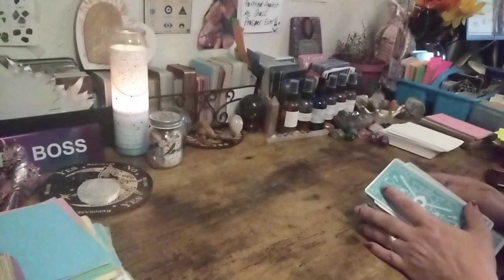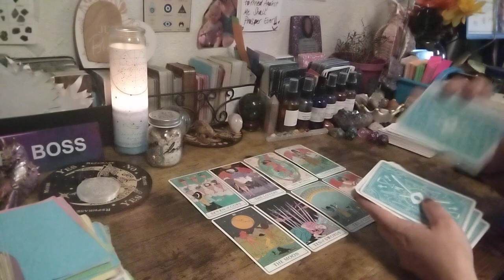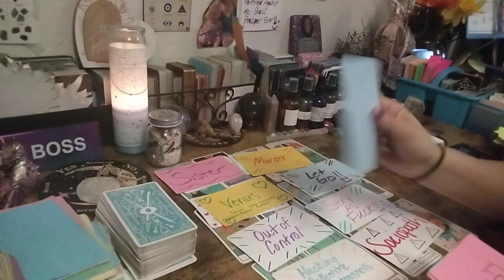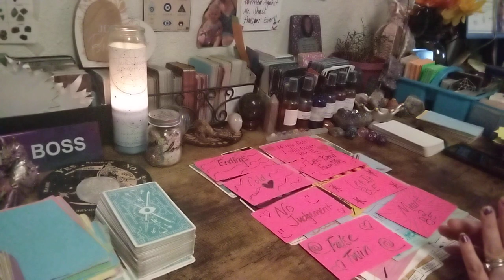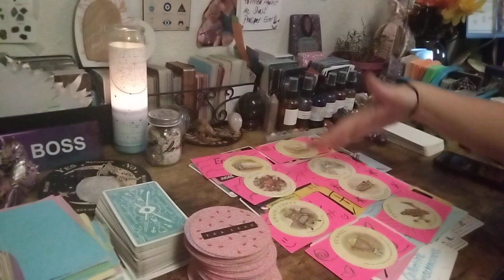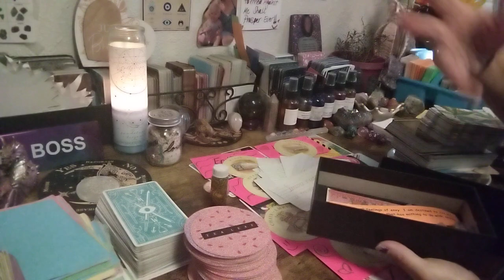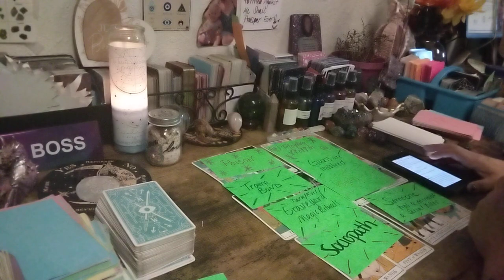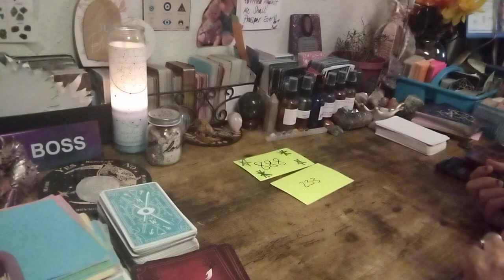⚠️WARNING~THIS😈 MOTHER DAUGHTER DUO IS CONSPIRING AGAINST YOU🤥⚔️☠️⚰️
Special for Month of September $2️⃣5️⃣.2️⃣5️⃣ for15- 25 min📖

🆘🚨EMERGENCY📚💲1️⃣5️⃣0️⃣.0️⃣0️⃣

💲8️⃣8️⃣.8️⃣8️⃣Crime Reading

💲8️⃣8️⃣.8️⃣8️⃣Twin Flame/Soulmate 📚

💲4️⃣4️⃣.4️⃣4️⃣for 20min 📚

Sale 25% everything&shipping👇⬇️👇⬇️👇